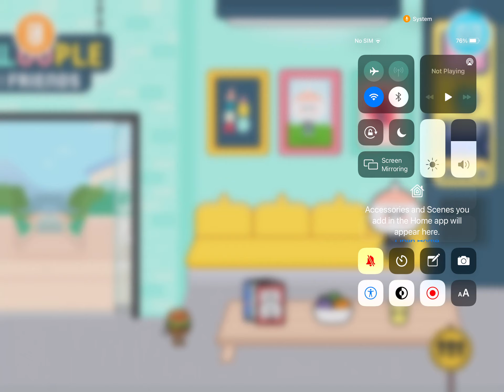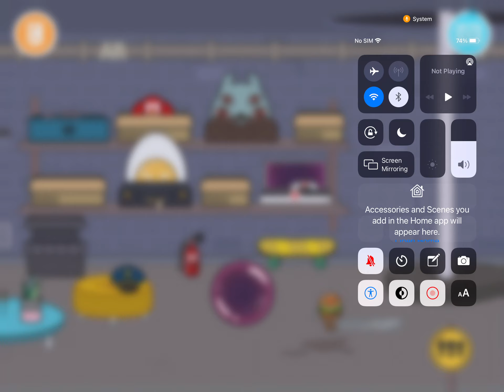25 March 2021